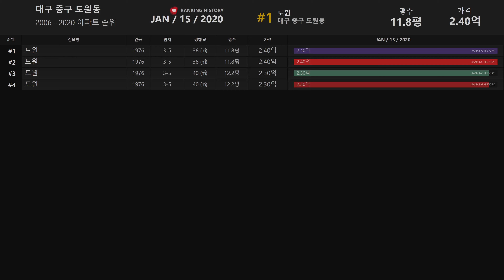대구 중구 도원동 아파트 실거래가 ▶ 매매 가격 순위 TOP 20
Developtive